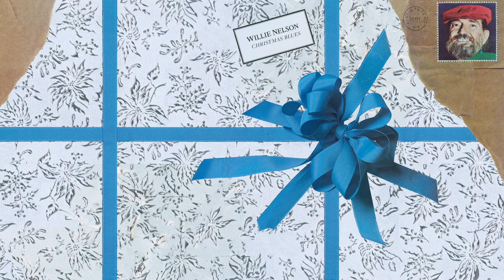Willie Nelson - Christmas Blues (Official Audio)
Official Audio for "Christmas Blues" by Willie Nelson

Willie Nelson plays a vital role in post-rock & roll country music. Texas-born Nelson is an icon of the ’70s outlaw-country movement, favoring a stripped-down style that could both evoke desert-highway vistas (“On the Road Again”) and initiate the most intimate of conversations (“Blue Eyes Crying in the Rain”). He has collaborated with some of the biggest names in the genre, whether that was Merle Haggard or Waylon Jennings, Johnny Cash & Kris Kristofferson in The Highwaymen and written some of Country Music’s most popular songs including ‘Crazy’ made famous by Patsy Cline. In the 21st century, Nelson’s outlaw ethos has continued to manifest itself in all sorts of surprising ways: He’s become America’s most visible pro-marijuana activist and Snoop Dogg’s unlikeliest duet partner.

Ask your voice device to play Willie Nelson!